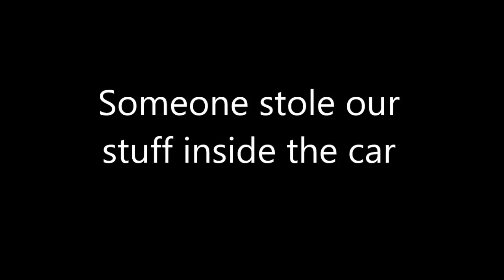Someone stole our stuff inside the car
I am so stress, mad and sad about what happen.. May this video give you an awareness to be more careful.